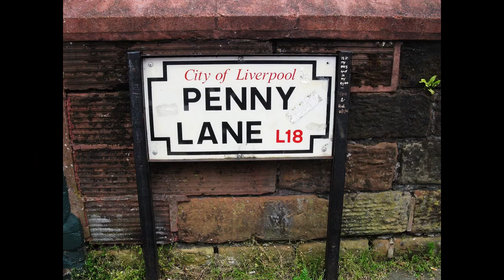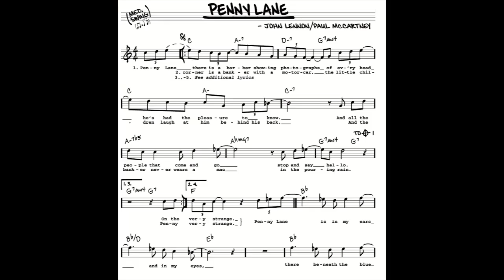Larry's Music Stories ("Penny Lane" The Beatles Story)